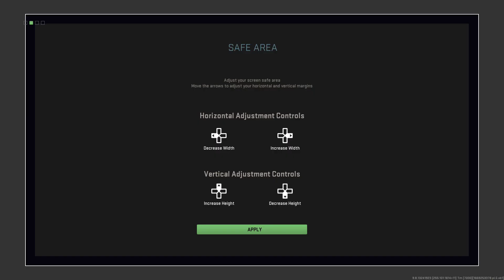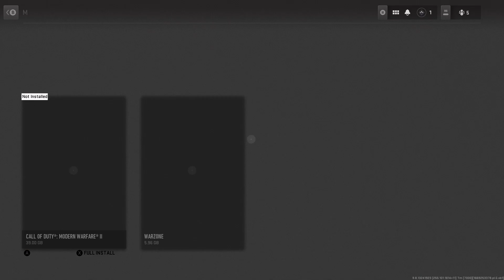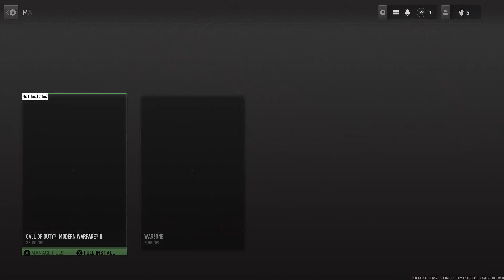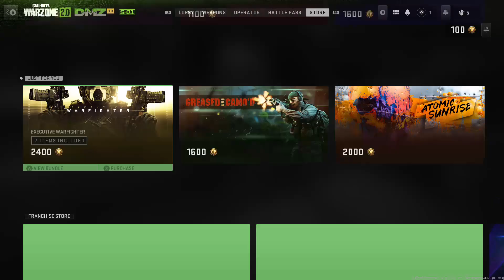MW2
like 12 mins of me trying to figure out MW2 but hey -- Watch live